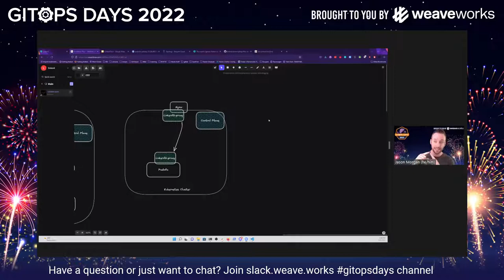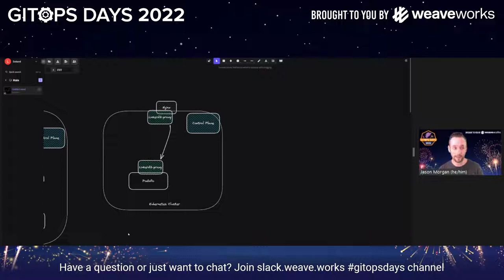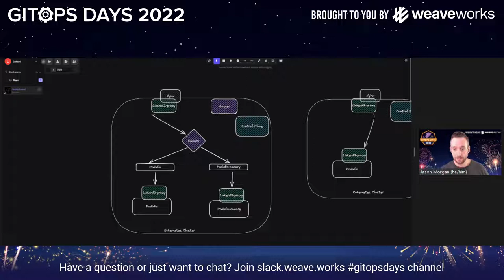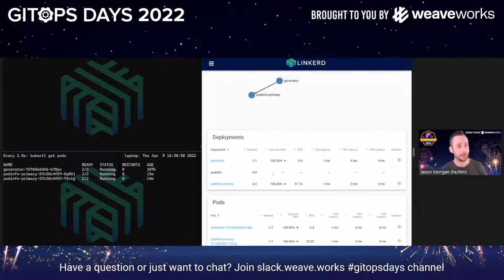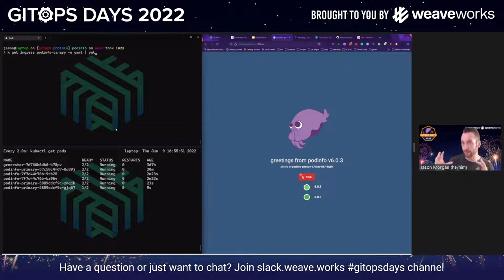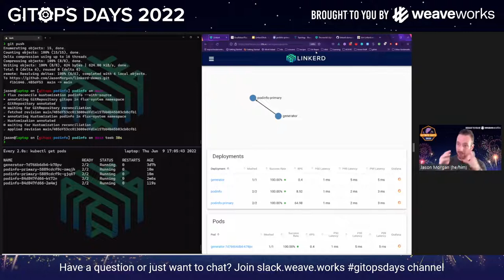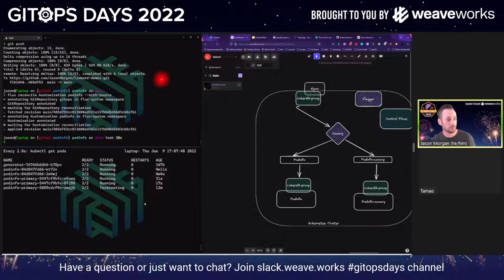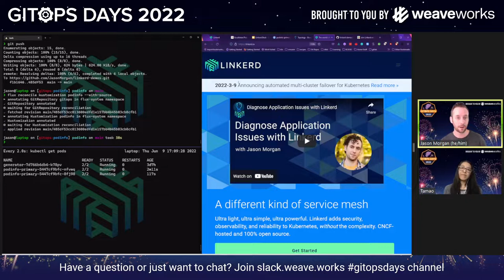GitOps Days 2022: Flagger & Linkerd revisited How I Learned to Stop Worrying and use A/B Testing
GitOps Days 2022 - Day 2 (June 9)
Flagger and Linkerd revisited: how I learned to stop worrying and use A/B testing by Jason Morgan

In this session Jason will walk you through Linkerd and Flagger, and show you how to make them work together. He’ll also show an example of how to use an ingress to allow you to do A/B testing on the basis of headers or cookies. He’ll talk through the theory, have a whiteboard for those that want to see it, and give you a demo you can reference for when you want to do it on your own.

Speaker:
Jason Morgan
Technical Evangelist at Buoyant
Jason Morgan is Technical Evangelist for Linkerd at Buoyant and co-chair of the CNCF Business Value Subcommittee. Passionate about helping others on their cloud native journey, Jason educates engineers on Linkerd, the original service mesh. You might have encountered his articles in The New Stack, where he breaks complex technology concepts down for a broader audience. Before joining Bouyant, Jason worked at Pivotal and VMware Tanzu.